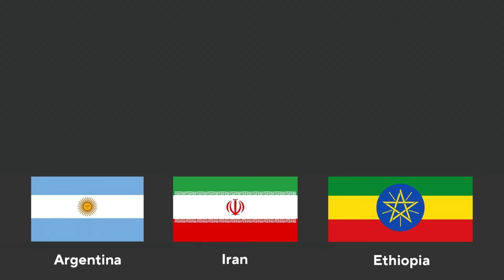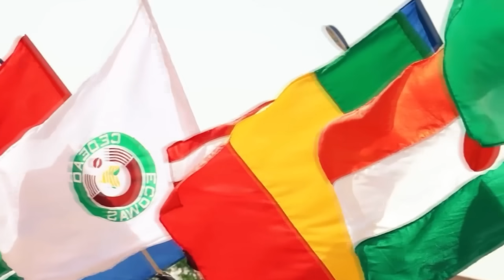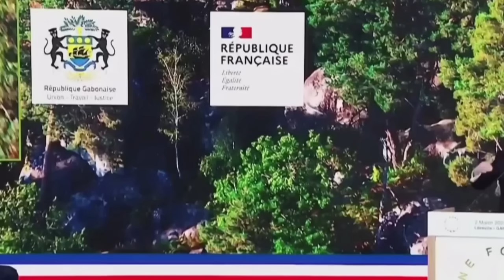Ruushka oo Dalkii ugu Danbeeyey Ka Riday inqilaab & Faransiiska oo Cararay